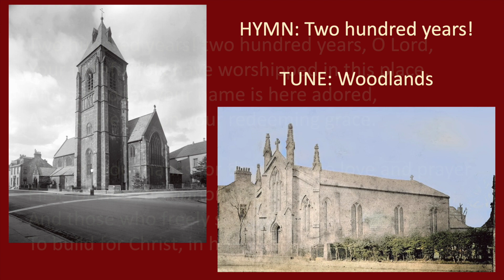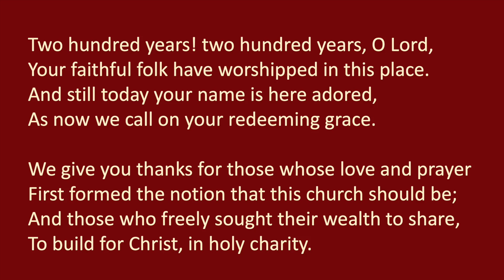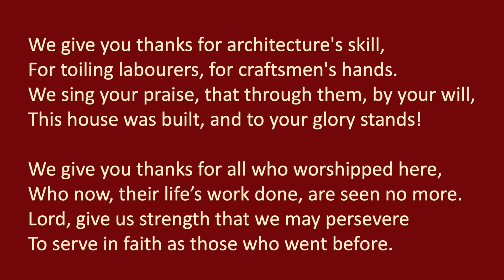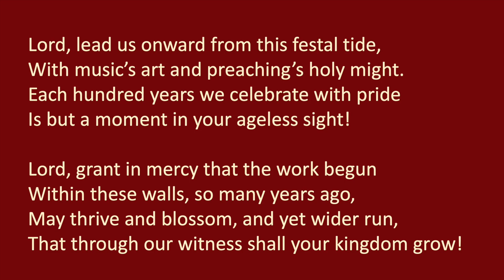HYMN: Two hundred years! - a church centenary hymn by Roger Tabor [Woodlands]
WORDS: one of several ‘special occasion’ hymn texts written by the talented Roger Tabor, former organist of the Parish Church of St Matthew’s Oxhey, Watford.
TUNE: Woodlands, written by Walter Greatorex (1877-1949) in 1916 and his best-known work. The tune's title refers to one of the schoolhouses at Gresham’s School in Norfolk where he was Director of Music.

This is the final hymn being sung at the Pentecost Eucharist at St John's on 19 May 2024, the year that marks the two hundredth anniversary of the opening of the first St John's church building in Greenock; the current B-listed building dates from 1878 to a design by Paley & Austin (their only Scottish church).

IMAGES:
Played by Peter Christie on his Viscount Envoy FV-350 digital home organ as part of the online music programme for St John's Episcopal Church, Greenock, Scotland.